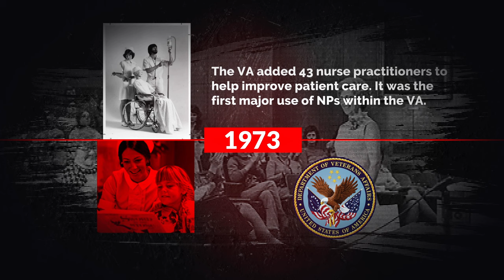Nurse Practitioners - The Legacy of Loretta Ford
In recognition of Nurse Practitioner Week, the Department of Veterans Affairs would like to recognize World War II Veteran and internationally renowned nursing leader who transformed the profession of nursing by co-founding the nurse practitioner profession, Dr. Loretta C. Ford. Ford served her country as a nurse in the United States Army Air Force, working at several stateside military bases before returning to school to attain her college degree at the University of Colorado. Dr. Ford worked as a public health nurse in rural Colorado in the 1940s and 1950s where she identified a shortage of physicians for her pediatric patients and their families, leading Dr. Ford to an interest in advanced medical training for nurses. In 1965, Dr. Ford and pediatrician Dr. Henry Silver created the pediatric nurse practitioner program at the University of Colorado. In addition to providing much needed care to Colorado's rural patients, this program incorporated social, psychological, environmental, and economic factors to better understand the needs of patients. This transformation changed the profession of nursing, ultimately making healthcare more accessible to the public. In 1972, as this program became a national success, she was recruited by the University of Rochester School of Nursing to be the Founding Dean of their nurse practitioner program. Her program used a holistic approach to nursing education and was designed to include education, research, and clinical practice in the training of nurses. Dr. Ford, now approaching her 102nd birthday, is known as the mother of nurse practitioners and remains an active member of American Association of Nurse Practitioners, serving as a consultant and providing inspiring lectures. Dr. Ford is the author of more than 100 publications and holds many honorary Doctoral degrees. Dr. Ford's many awards include the Living Legend Award from the American Academy of Nursing, the Gustav O. Lienhard Award from the Institute of Medicine of the National Academies, is a member of the National Women's Hall of Fame and has received the Lifetime Achievement Award from the American Association of Nurse Practitioners. Today, the Department of Veterans Affairs employees over 7,100 nurse practitioners, each proudly serving America's heroes. NP Week, Loretta Ford, Nurse Practitioners